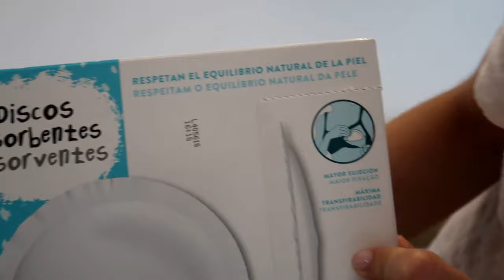☆MI EMBARAZO🤰🏻 22 Semanas📅 | Síntomas y cambios | Contracciones?🤔 SEXO y NOMBRE del bebé♀️♂️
Ya está aquí el viernes!!👏😄
En este vídeo, os pongo un poco al día de mi embarazo🤰🏻
Mis 22 semanas: Síntomas, cambios, molestias, algún susto que otro...😣
También revelo el SEXO del bebé y su NOMBRE!♂️♀️
Hasta pronto bonit@s!!